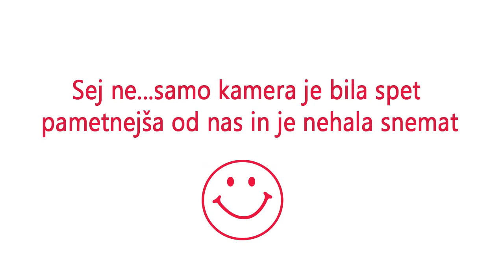Minute za zabavno glasbo s Tanjo Žagar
V minutah za zabavno glasbo je to sredo (21.januarja) Jure Galičič končno dočakal zagotovo eno najbolj simpatičnih slovenskih pevk, Tanjo Žagar. Skupaj z Andrejo Čamernik so seveda tudi zapeli in se vsaj to popoldne preimenovali v "Tanja Žagar in Štulibend" :)